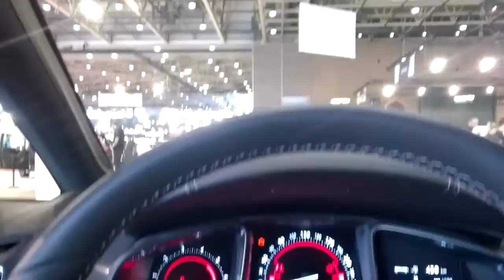[VLOG] Salon de l'automobile - Lyon 2015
Montage réalisé suite à mon passage au salon de l'automobile à Lyon.

Il y a vraiment de tout, mes rétines se sont éclatées !
C'est incroyable de voir d'aussi près certains spécimens de bagnoles, on se croit dans le futur... ou dans un jeu vidéo ;)